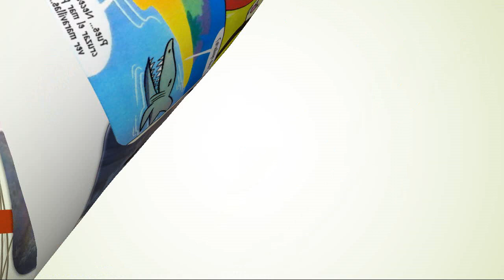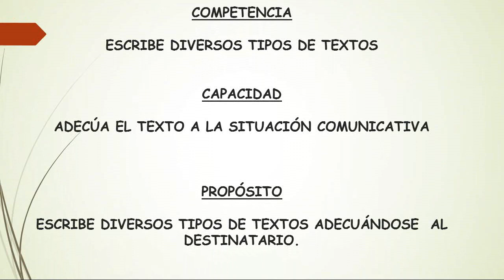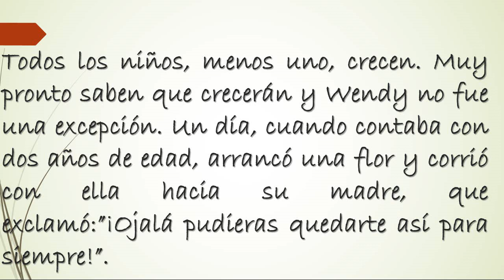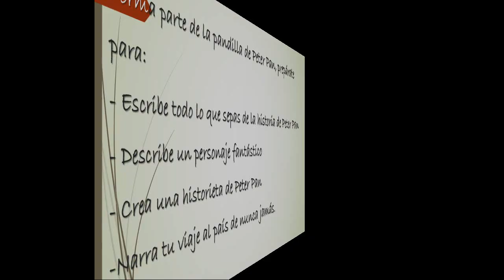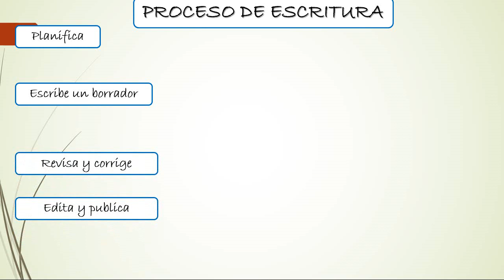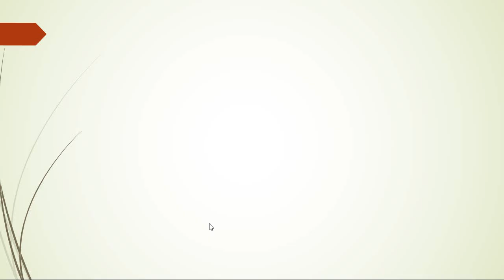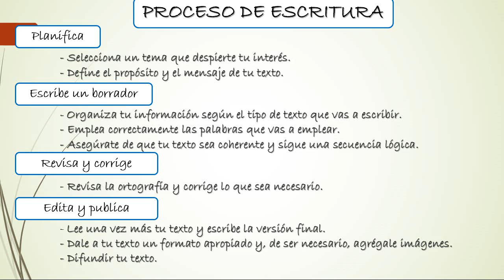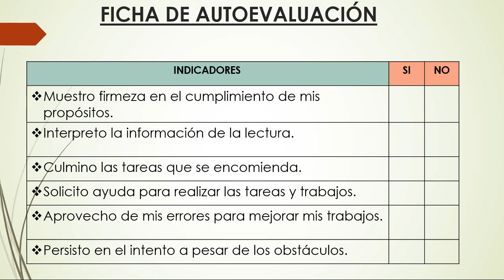5to grado - primaria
Recordando lo aprendido de los temas las descripción de personajes y la historieta.